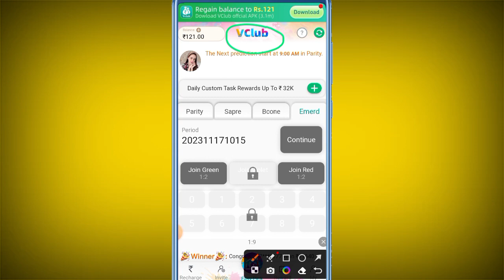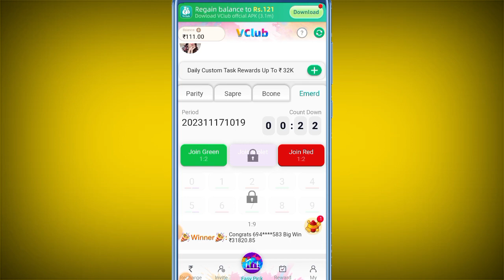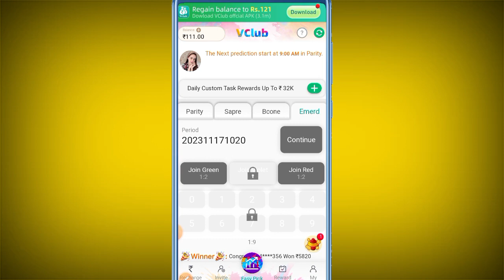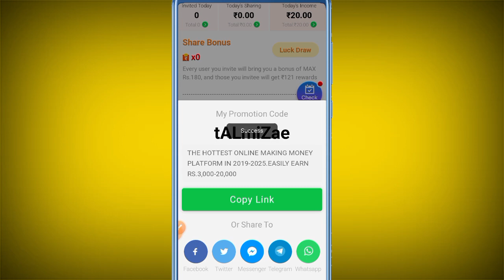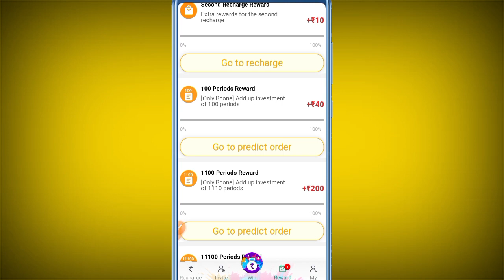V Club app se paise kaise kamaye live withdraw proof,winning trick, live free earning app,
V CLUB APP se paise kaise kamaye live withdraw proof देख लो

Tags -

Payment proof

Online earning

Daily income

new app